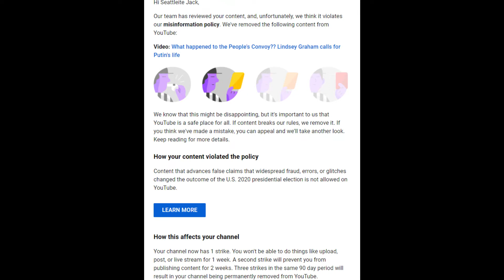YouTube AGREES that they banned me from posting for a week for NO REASON, I'M BACK!!!!!!!!!